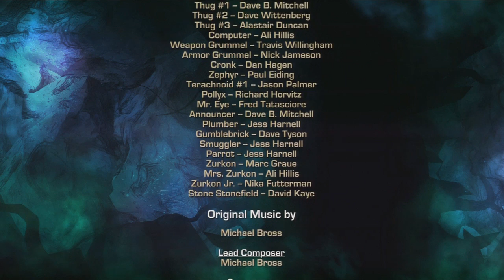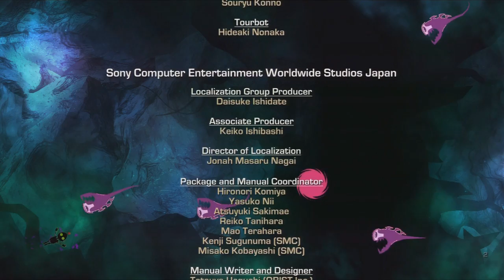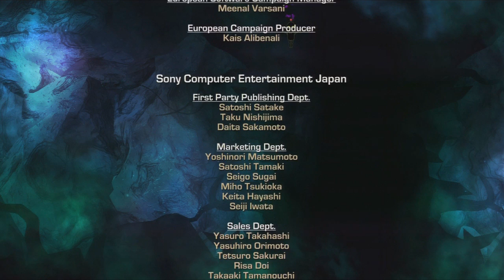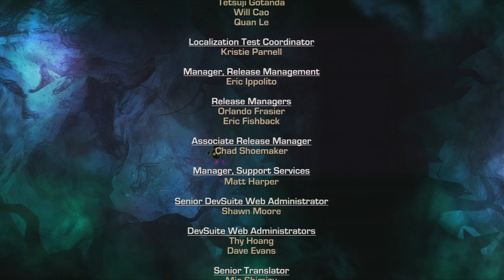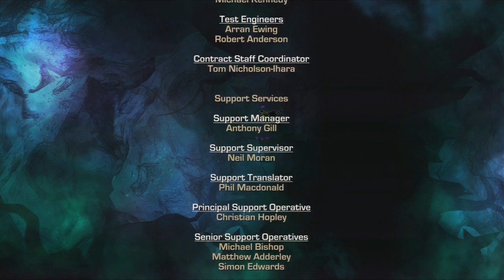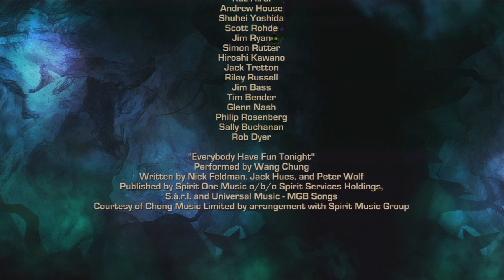RaC: Into the Nexus - [13] Mr. Eye's on Me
Oh. I guess the game is over now.